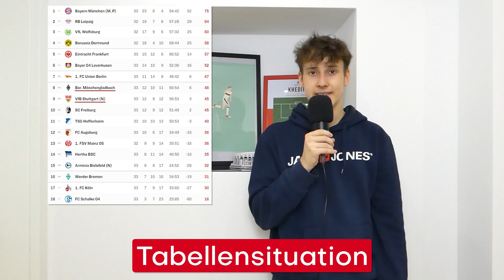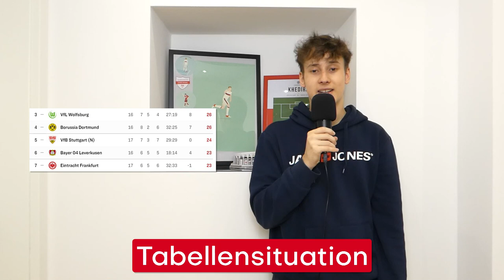Borussia M'Gladbach 1:2 VfB Stuttgart | Nachbericht #11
Starker Auswärtssieg bringt Vierkampf um Platz 7